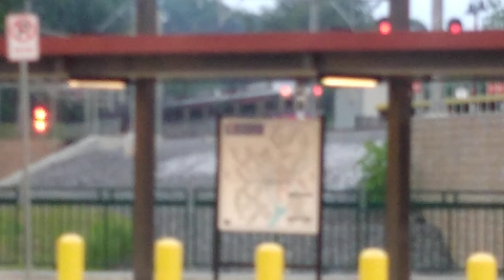SEPTA Sliverliner V Departure At Wawa Station